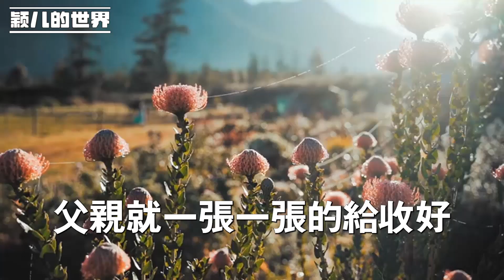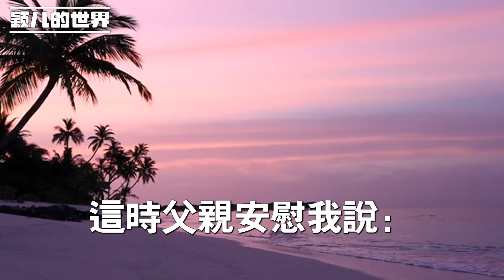我放棄上師範一心想考大學，如今在建築工地累死累活幹活，母親看著我恨鐵不成鋼的失望